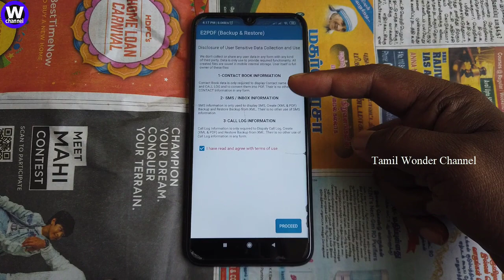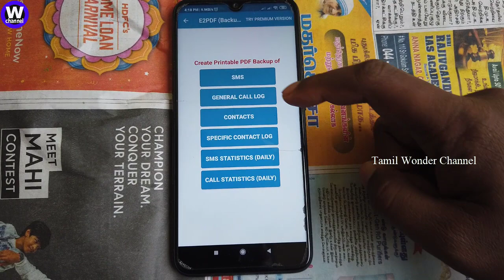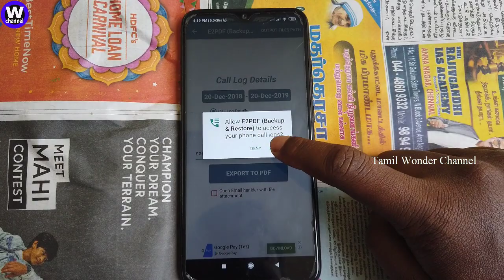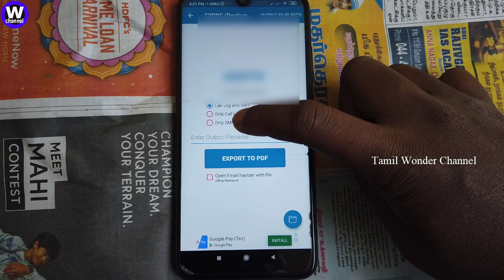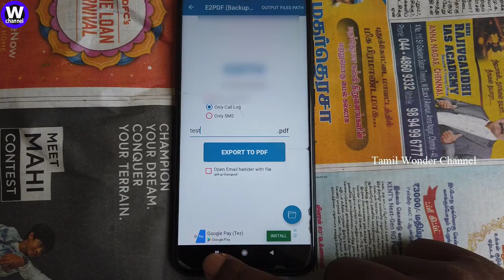இவ்வளவும் ஒரே நொடியில்யா??? I Get Any Number Call & SMS Details Within Seconds Tamil Wonder Channel